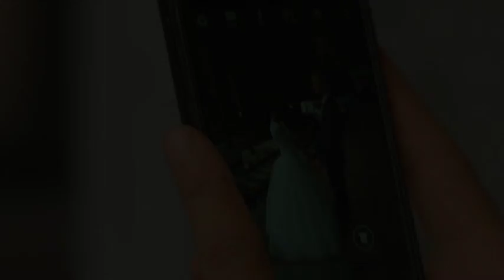Wedding Lejla & Senid